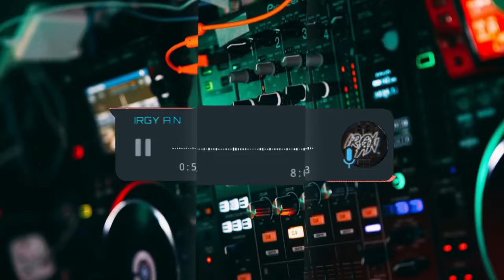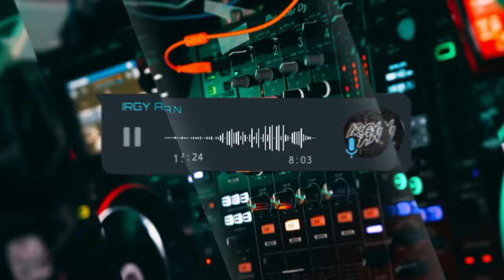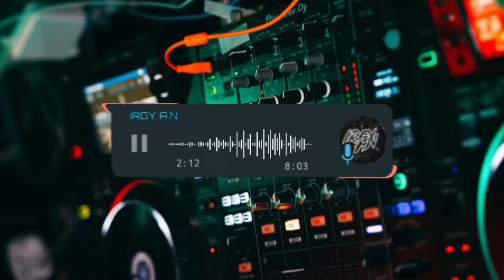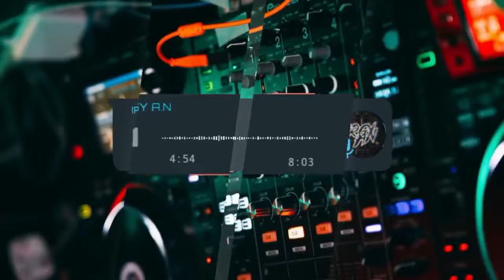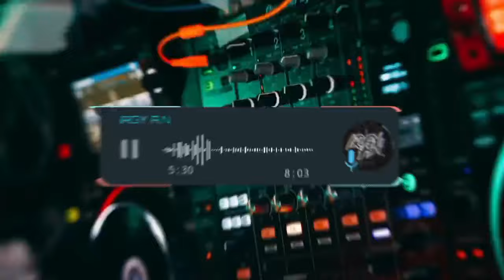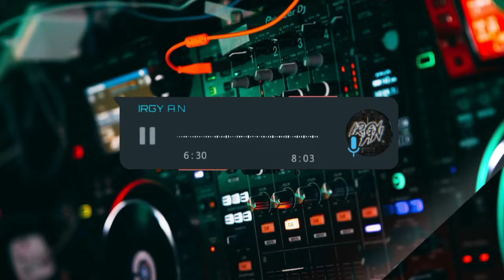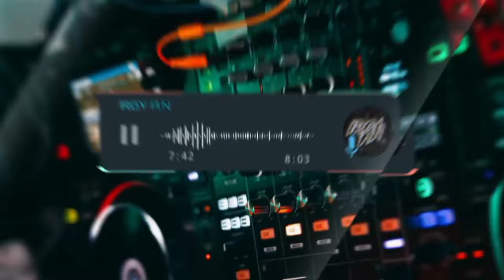DJ HAMIL DULUAN JDM PLAT KT BREAKBEAT REMIX TERBARU 2024 [IRGY A.N BOOTLEG REMIX]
Jangan lupa pakai headset/speaker biar mantap🔥👍!!

Dukung saya di sini, supaya saya makin semangat upload video-video lainnnya !!